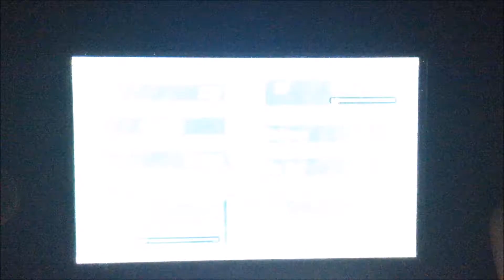Pokemon FFA 44 w/ Video Cam22, Boomer, and Slayraptor "Boom's Puberty"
GameFreak owns Pokemon, not I.